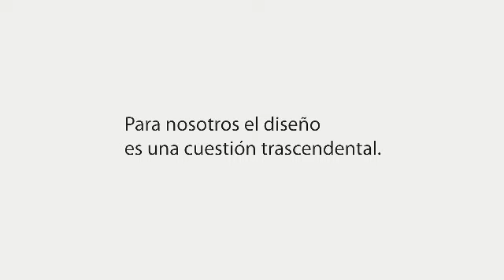Cortando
Realización: Fanfarria: Matías Mercuri y Federico Mercuri
Guión: Martín Churba, Diego Danei
Producción: Diego Danei - Tramando
Elenco: Celeste Bernardini, estudiante de diseño industrial
Agradecimientos: Andrea Salzman